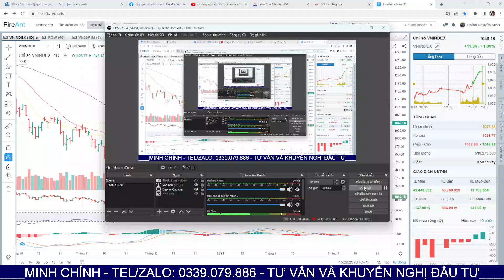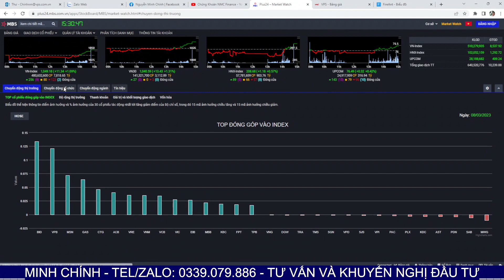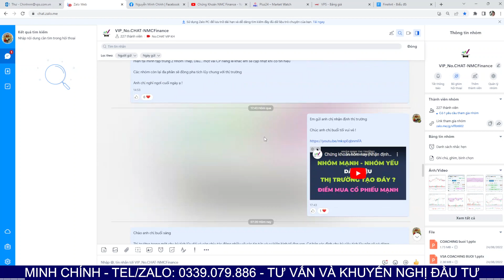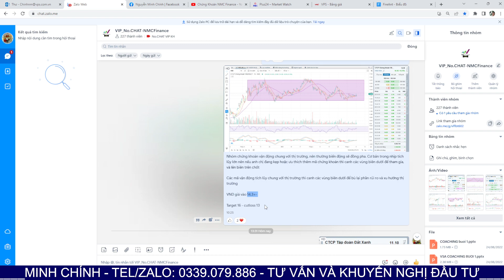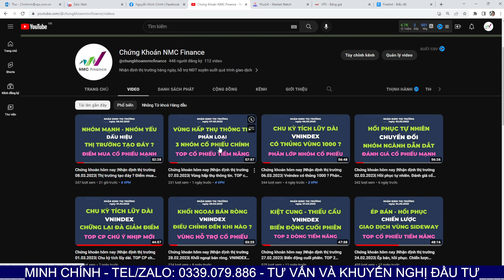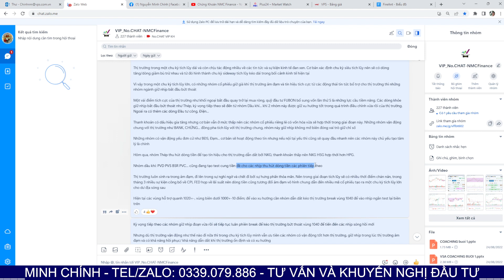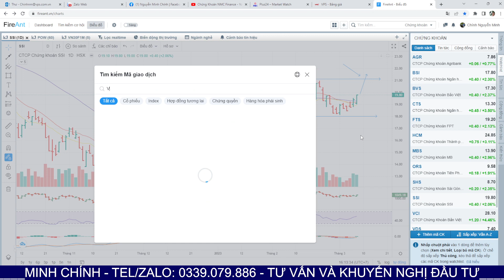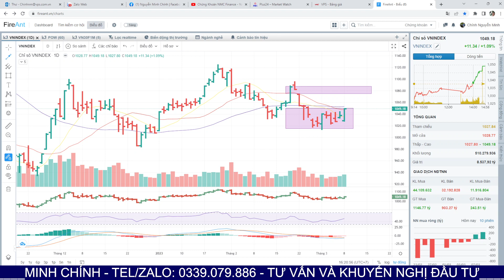Chứng khoán hôm nay|Nhận định thị trường 09.03.2023| Phiên mở xu hướng. Chiến lược điểm mua cổ phiếu